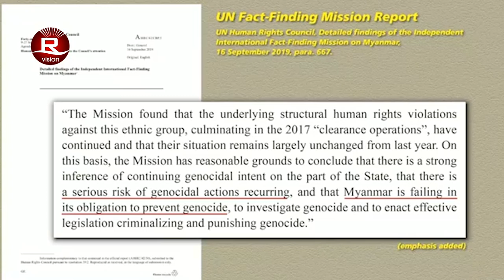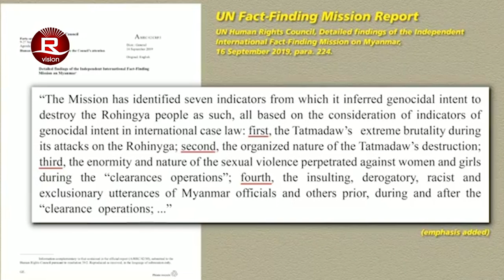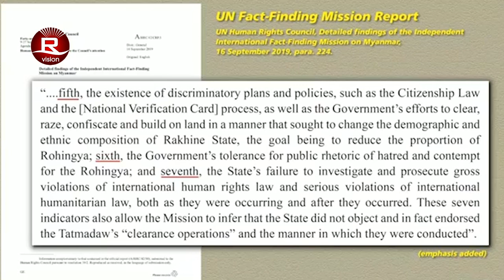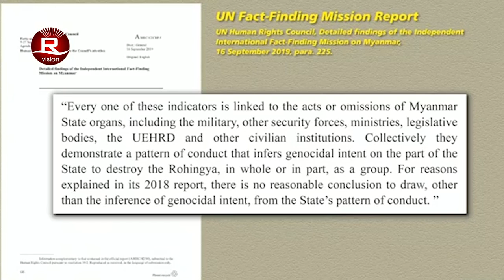Payam Akhavan's Talk On ICJ Hearing Day 1